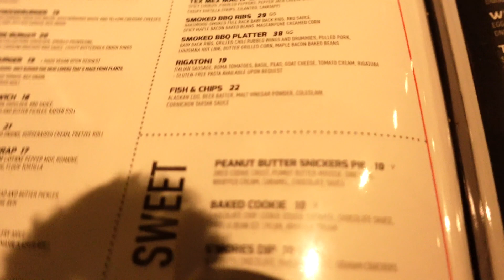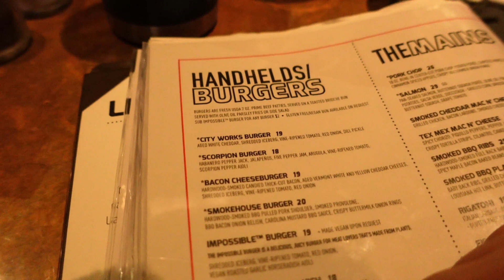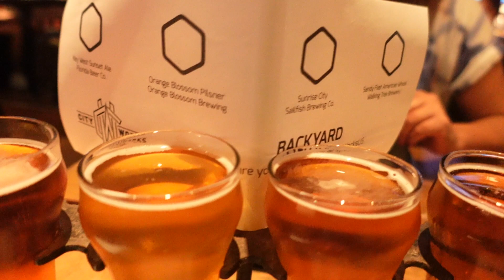Disney Springs eating at City Works| Thisisuz03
If you enjoyed today's video give us Thumbs up and also let us know what you think we always enjoy reading the feedback!

some ways you can help!!